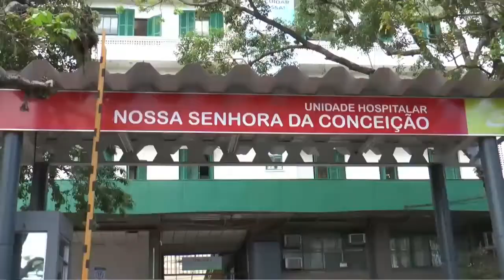Hospital Conceição suspende cirurgias eletivas | Conexão RS